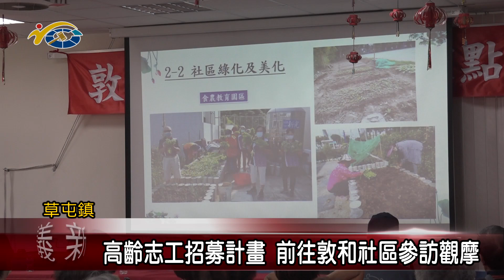20231003 南投縣議會 民議新聞 高齡志工招募計畫 前往敦和社區參訪觀摩(縣議員 蔡銘軒)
因應南投縣老年人口多，縣府社勞處積極推動高齡志工服務計畫，這次和草屯鎮敦和社區合作，邀請退休民眾前往社區參訪，希望藉此讓他們多多認識社區的環境與運作模式，提升當志工的意願，善用專業知識與生活經驗來服務社區，這樣不僅能延緩老化、保持身心的健康，也能充實自己的生活。